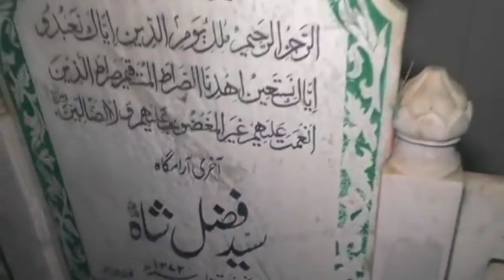A tomb from which water flows every week||Complete detail in video.